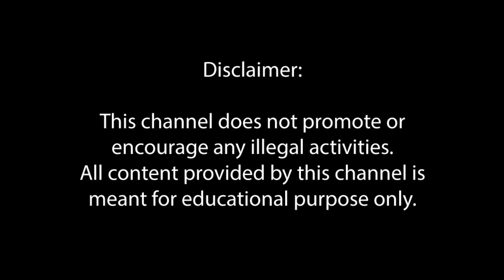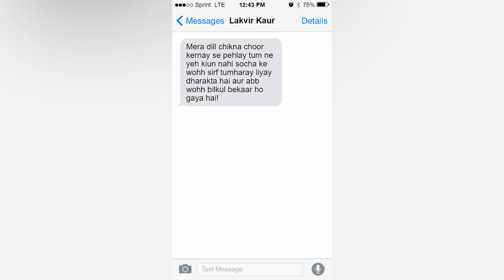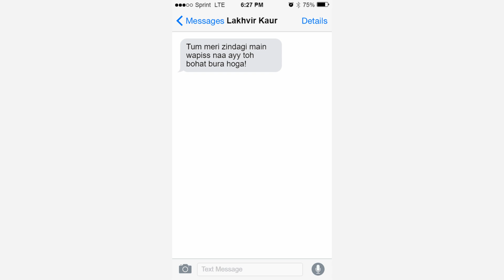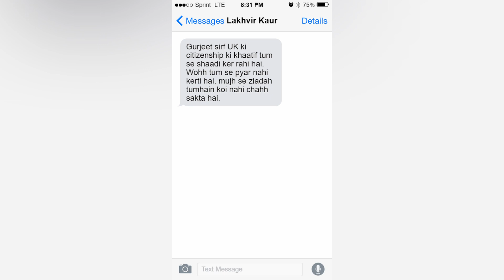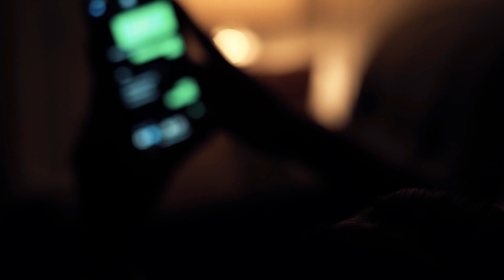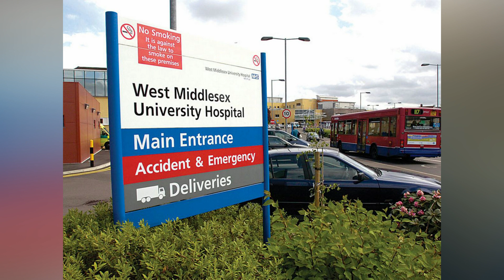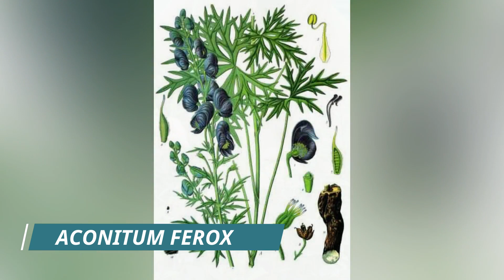Chicken Curry & Qatal - Lakhvinder Lucky Cheema - Urdu/Hindi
Lakhvinder Lucky Cheema Ki Kahani